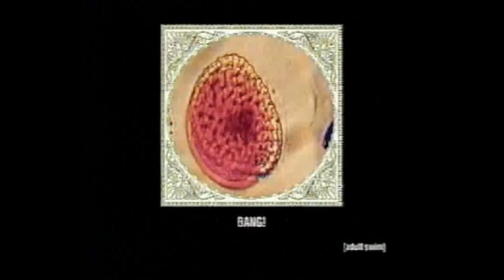Pantacle vidFilmz CellsMating Whyldgirls throne Oreo GrRLZz